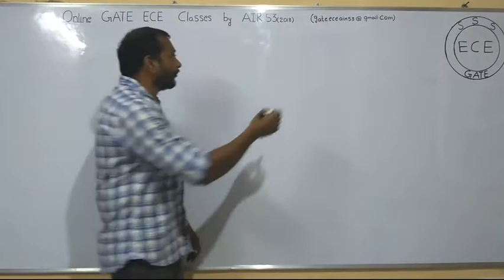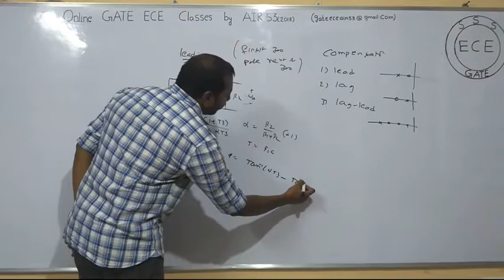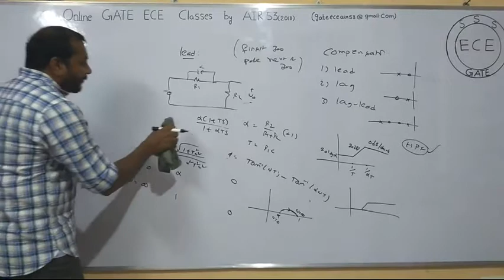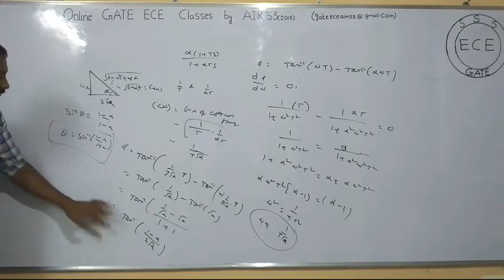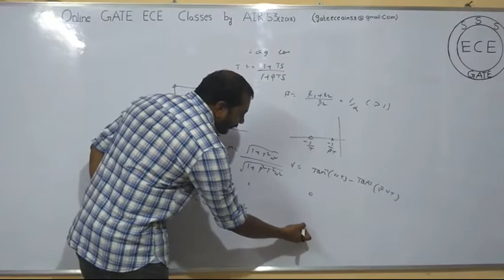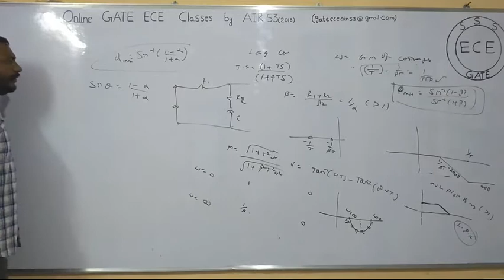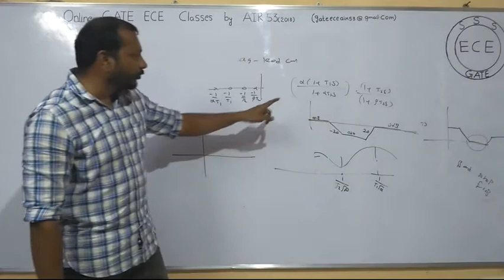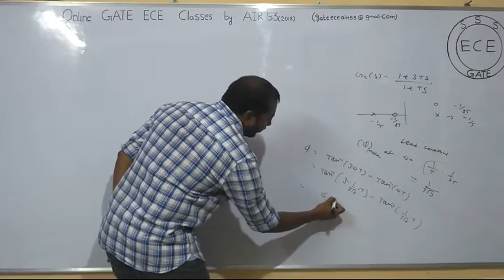Control Systems (Compensators)- 24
Classes on Compensators  of Control Systems